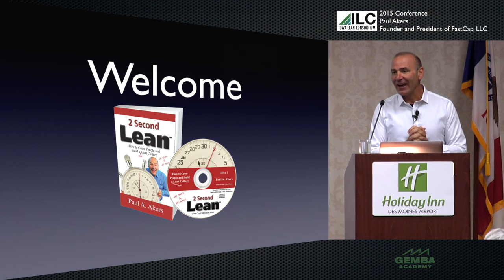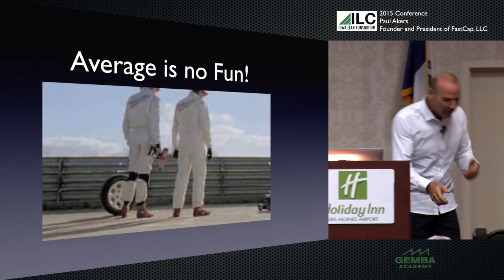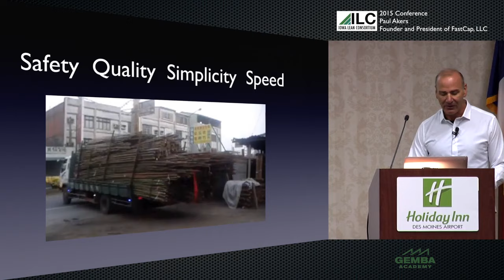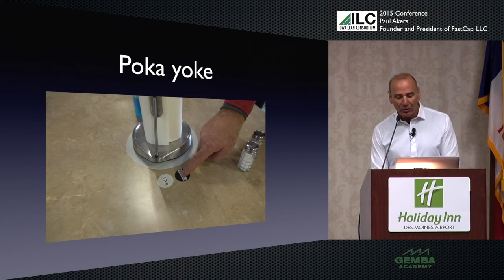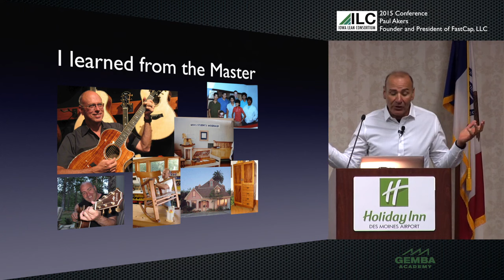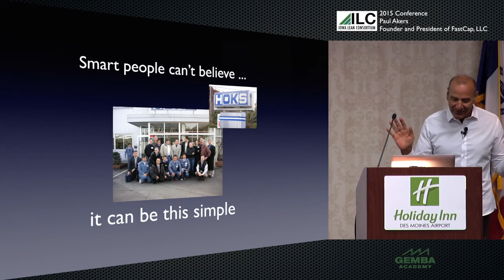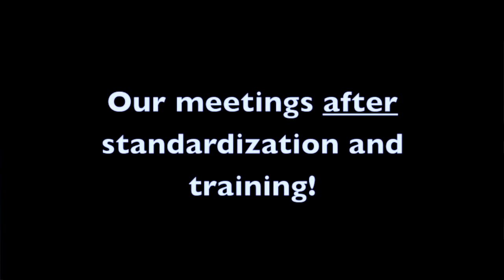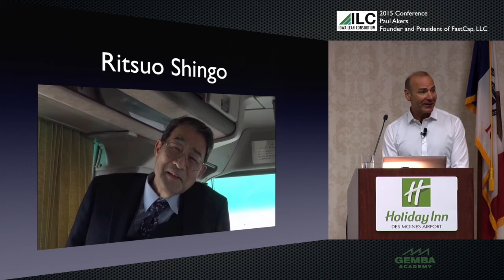Paul Akers Talk - Iowa Lean Consortium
Paul Akers shares his talk at the Iowa Lean Consortium that took place in Des Moines, Iowa on October 26, 2015.

Paul Akers is an entrepreneur, business owner, author, speaker, & Lean maniac.

Paul travels the world to educate & speak about lean principles, lean manufacturing and Lean Health! For more information on Paul's books (“2 Second Lean” and “Lean Health”) and lean, visit the 2 Second Lean or Facebook

For more information on Paul's weekly podcast, visit The American Innovator or Facebook

For more information specifically related to tech products, visit the FastCap Tech